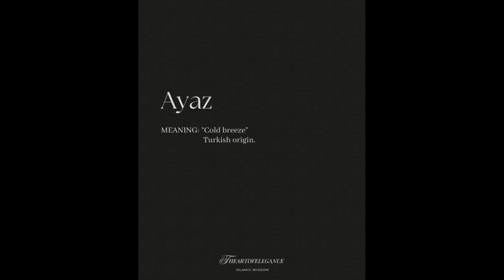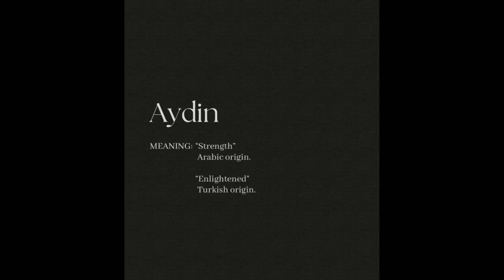Unique Baby boy names with meanings|Arabic baby boy names